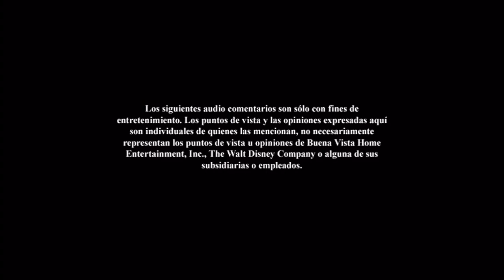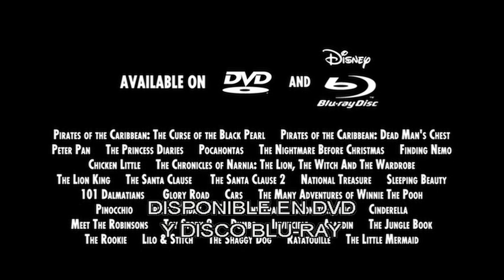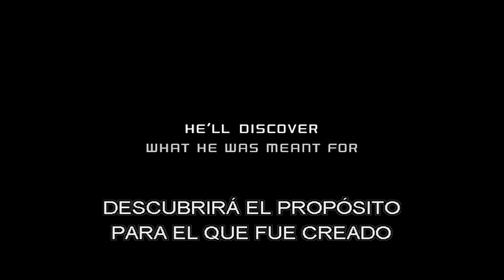Inicio DVD 101 Dálmatas: La Noche de Las Naríces Frías 2008 (Argentina)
Le saque el trailer de Encantada por copyright